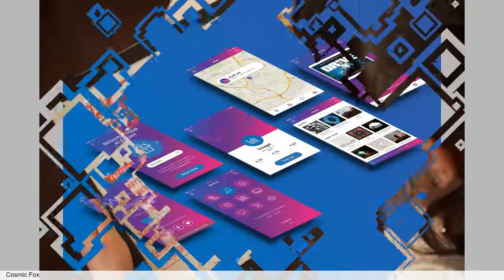Art and Design Degree Show 2017